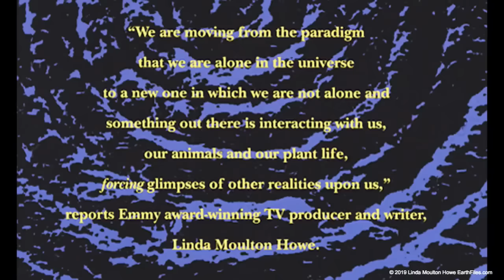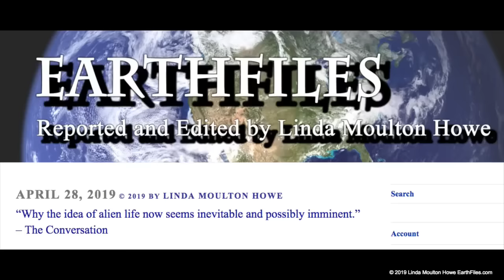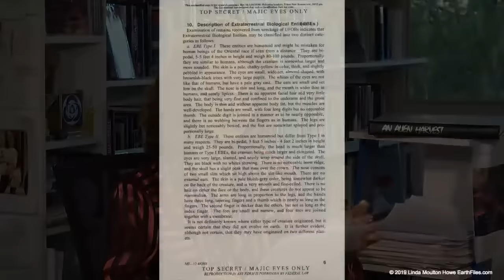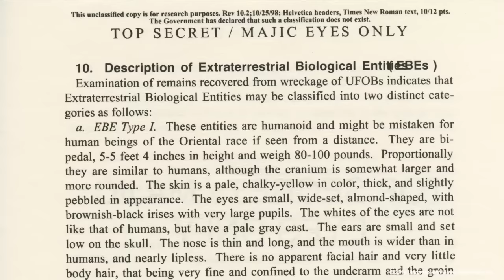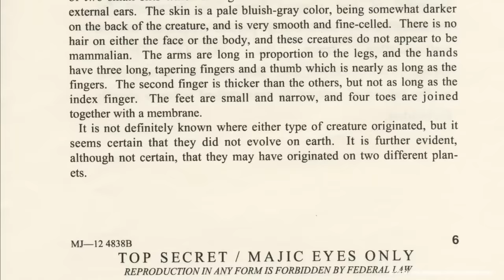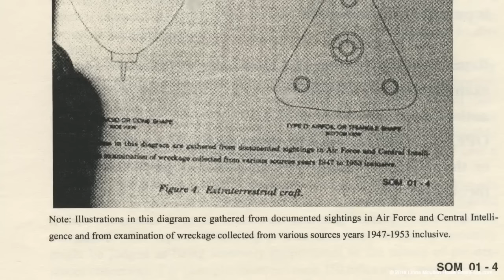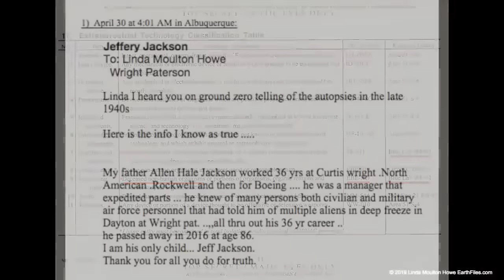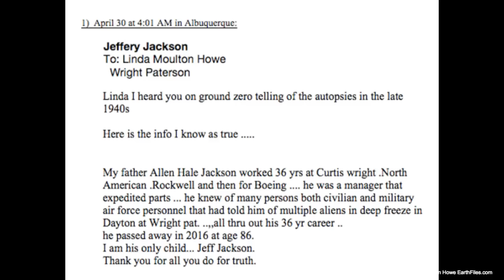Oct 4, 2023 REBROADCAST - Oumuamua. Top Secret MAJESTIC-12, SOM1-01 and Extraterrestrials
TOPIC:   “Extraterrestrial Entities and Technology, Recovery and Disposal” in U. S. government training manual first broadcast May 1, 2019.  Linda says “this Earthfiles is now even more important as Pentagon internecine warfare rages about UFO facts.”  Linda is working on new Ancient Aliens and will be back to Earthfiles LIVE October 13th.